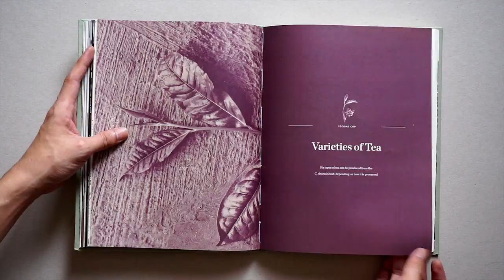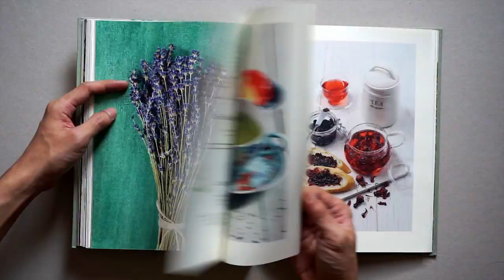Leaf It to Tea by Santhi H. Serad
Afterhours Books announces "LEAF IT TO TEA: Exploring the Fascinating Culture of Indonesian Teas and Herbal Infusions" book by Santhi H. Serad

The rain-watered, sun-drenched highlands of Indonesia are ideal for growing top-quality tea. Since the establishment of the first tea plantations in the seventeenth century, Indonesians have developed intriguing tea-drinking rituals – many still followed in the present era – and created unique and exotic tea-based beverages. Leaf It To Tea explores the fascinating world of Indonesian tea, and the nation’s equally rich traditions of herbal beverages and tonics. Instructions for brewing the perfect cup of tea, and recipes for preparing delicious, soothing, and healthful herbal beverages, will enable the reader to experience the wonders of Indonesian tea in their own home.